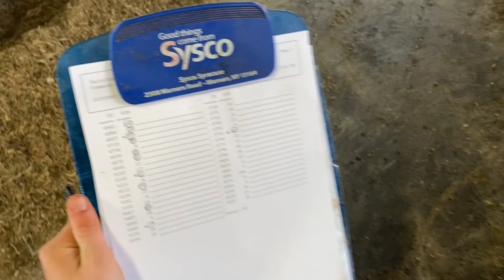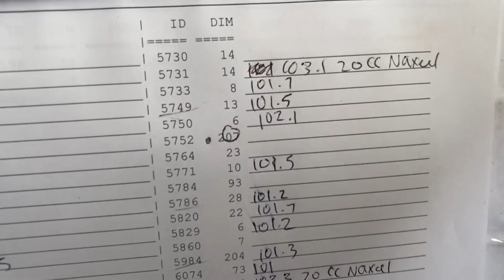Evelyn Drags Me to The Barn With Her...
I have loved helping Ev lately! She plans to put a few videos out soon too!
Our winter line is up and won't last forever!